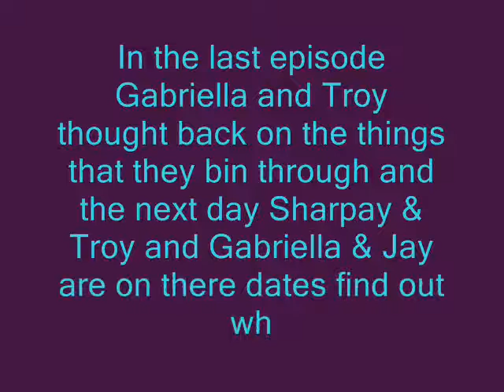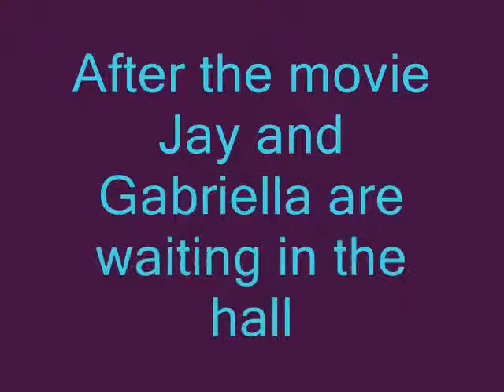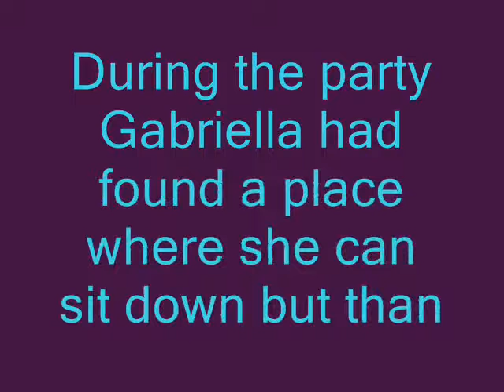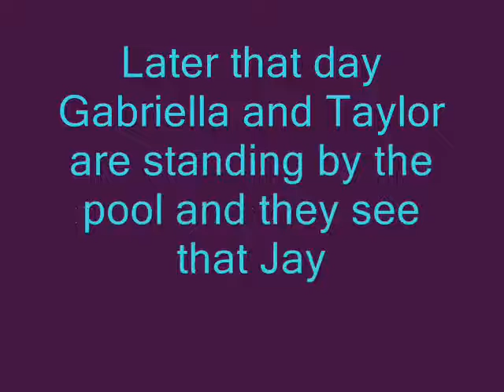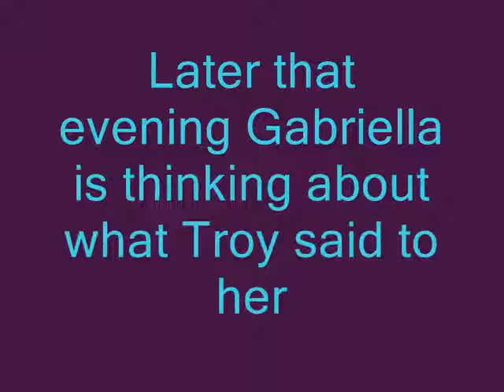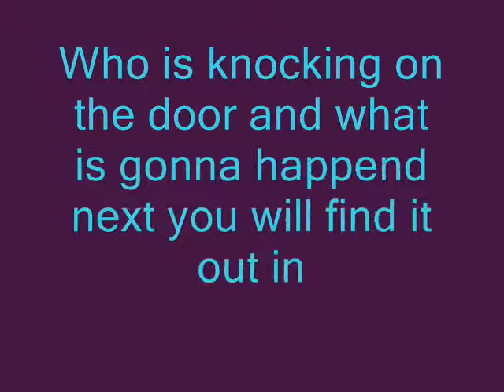High School Musical Serie ep 16 {[Anna's Birthday]}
Episode 16 i hope you like it